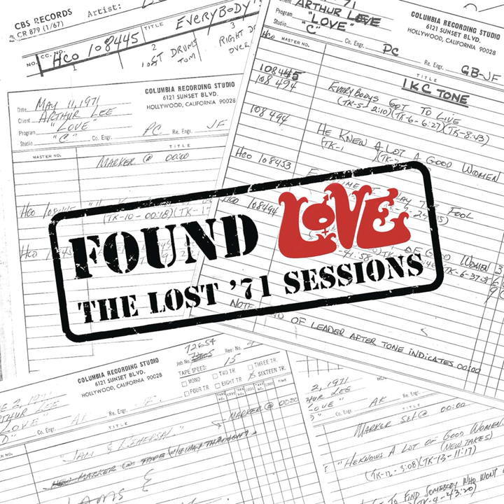Looking Glass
Looking Glass · Love

Found Love: The Lost '71 Sessions

Composer, Producer: Arthur Lee